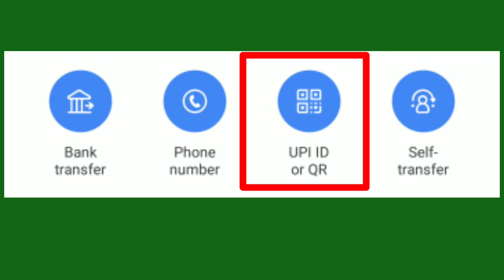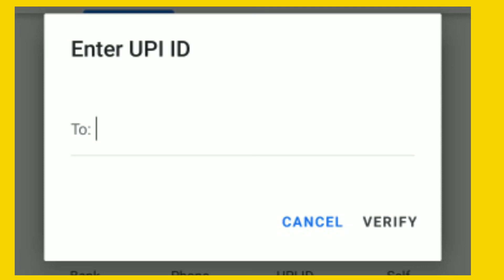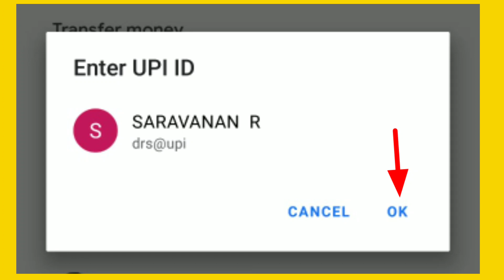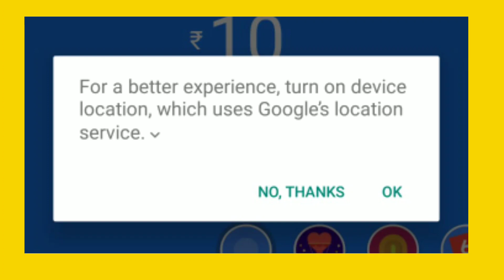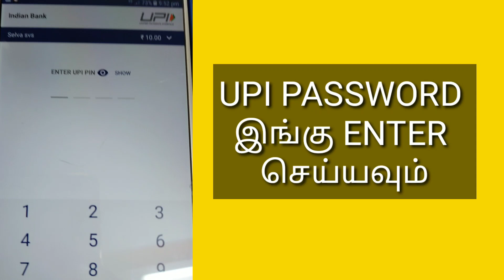Google Pay மூலம் UPI ID பணம் அனுப்புவது எப்படி? || learntowintamil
This video explain about  how to money transfer to upi id. Google pay app help to us very easy and quick fund or money transfer to other person  google pay upi id.  There are number of way to money transfer method available in the google pay app. Its is one of the money transfer method to use google pay app. If enter the person upi id with in minute very easy money send the beneficiary. Google Pay (stylized as G Pay; formerly Pay with Google and Android Pay) is a digital wallet platform and online payment system developed by Google to power in-app and tap-to-pay purchases on mobile devices, enabling users to make payments with Android phones, tablets or watches. Google Pay uses Near Field Communication (NFC) to transmit card information facilitating funds transfer to the retailer. It replaces the credit or debit card chip and PIN or magnetic stripe transaction at point-of-sale terminals by allowing the user to upload these in the Google Pay wallet. It is similar to contactless payments already used in many countries, with the addition of two-factor authentication. The service lets Android devices wirelessly communicate with point of sale systems using a near field communication (NFC) antenna, host-based card emulation (HCE), and Android's security.

எங்களின் சிறந்த வீடியோக்கள் உங்களுக்காக !